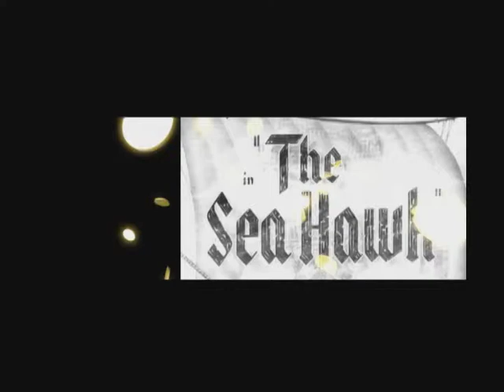Tribute to Film Composers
A fantastic montage by Kyle Cooper, to some of the greatest music ever written for the screen, adapted and conducted by John Williams for the 2002 Academy Awards.